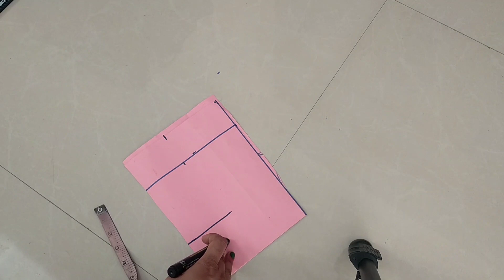हर साइज के लिए कितना बोट नेक, आर्म्होल | Armhole or neck ka sahi naap kya hoga | Armhole measurement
complete playlist of free sewing tutorial please click on this, you will find all classes here.
Kavita talk
Instagram anuj kumar stitching tutorial

neck design cutting stitching, gala kaise banayein, blouse ka gala kaise banayein, kurti ka gala kaise banein, designerneck,
blouse neck design cutting stitching, kurti neck design cutting stitching, aage ka gala, peechhe ka gala, front neck design,
boatneck, boat neck design cutting stitching,